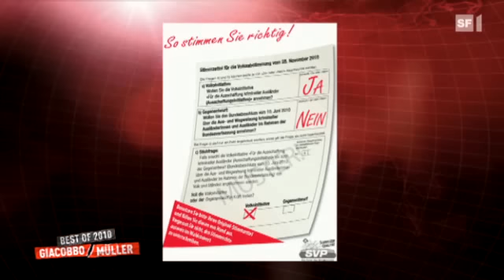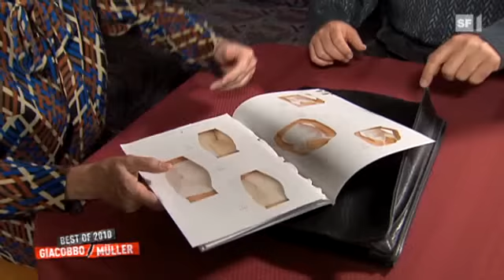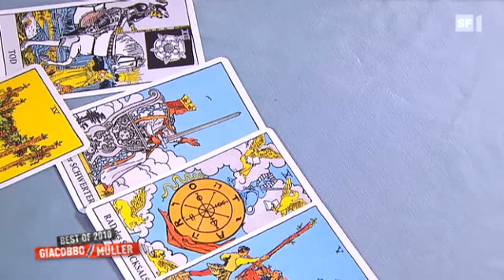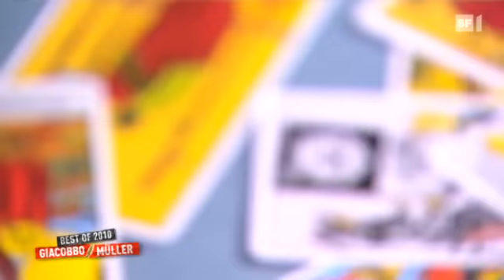Giacobbo / Müller - Best of 2010 | Comedy | SRF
Zum Auftakt der neuen Saison wirft Giacobbo / Müller einen Blick zurück auf die besten Momente der letzen Staffel: eine abwechslungsreiche Auswahl von gelungenen Sketchen, witzigen Pointen und denkwürdigen Momenten aus den Talks lassen die wichtigsten Themen der zweiten Jahreshälfte 2010 nochmals aufleben.

Auch in der neuen Staffel kommentieren Viktor Giacobbo und Mike Müller ab dem 30. Januar 2011 wieder jeden Sonntag auf SF1 das aktuelle Wochengeschehen. Junge Talente aus der Comedyszene sowie etablierte Künstler aus dem In- und Ausland werden in der neuen Staffel zu sehen sein.